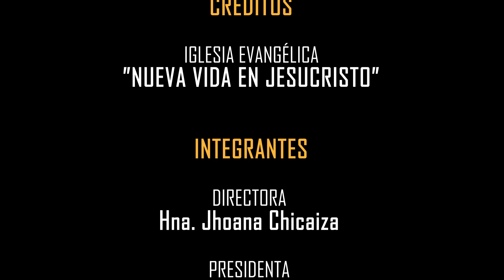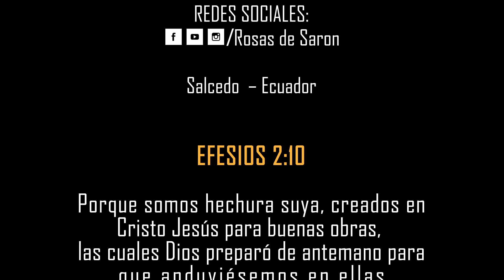ROSAS DE SARON: TUKUY SHUNGUMANTA ( DRA)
LEMAS RECORDS
Prestamos soluciones a los problemas de comunicación audio visual.